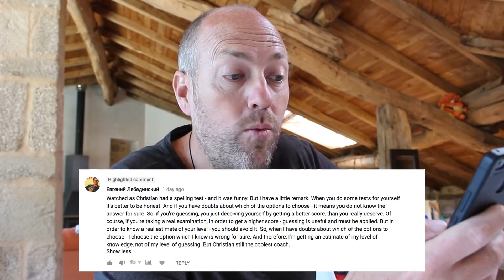CAN, COULD, BE ABLE TO | Canguro English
Do you want to know how use the modal verbs can, could, and be able to correctly?

In this video I explain how to use them in the past, present, and future.

I also show how my students inspire me every day, reminding us all of the true meaning of English exams!